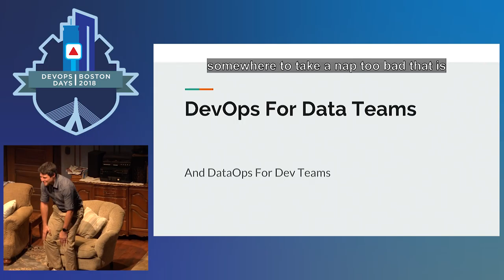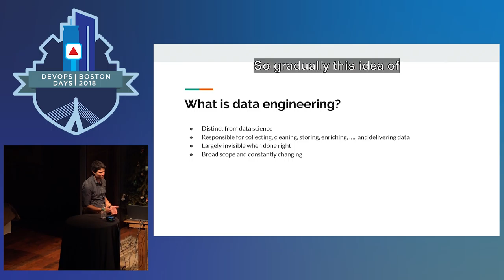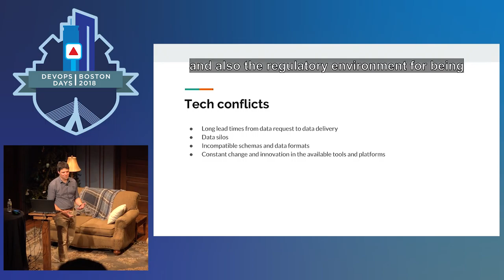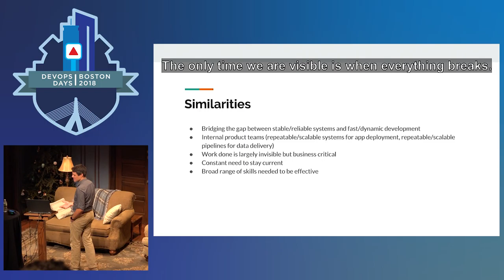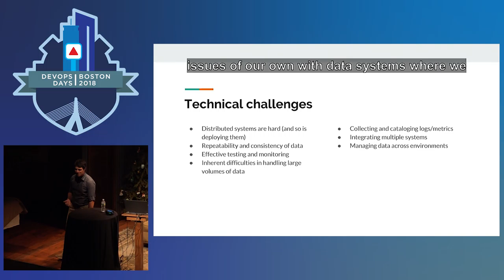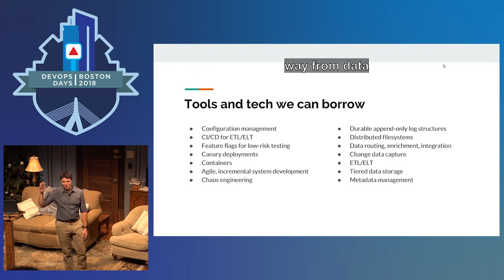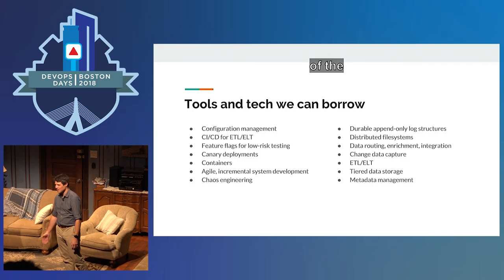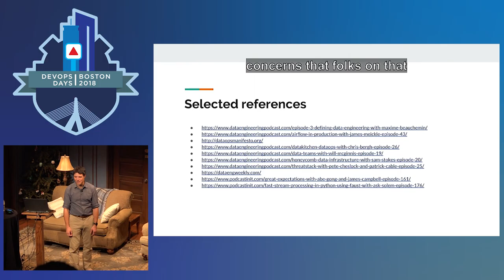DevOpsDays Boston 2018 - DevOps For Data Teams by Tobias Macey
Along with the rise of Data Science as the “Most Glamorous Job Of The 21st Century” came the realization that roughly 80% of a data scientist’s time was being spent collecting, cleaning, and storing the information they needed to do their job. The emerging role of the Data Engineer was created to offload that work onto a separate team and reduce duplication of effort and inefficient use of time. This separation between the management and reliability of an organization’s data and the exploration and interpretation of that information has led to the same tensions that exist between developers and technical operations which we have been working to ease for the past decade.

As practitioners and teams concerned with the engineering and science of data have gained experience and maturity they have also begun re-learning the same lessons that the DevOps transformation has been imparting to the teams concerned with creation and delivery of software. Along the way, data engineers have begun building more processes and tools around automation, testing, monitoring, and alerting of the systems that they are responsible for.

There is a lot to be learned in both directions as data becomes increasingly critical in any successful software system and more complex systems are required to manage all of the moving parts. I’m here to discuss areas that data engineers and operations teams overlap at the technical and social level, the types of tools that can be adopted to improve effectiveness in both directions, and how we can extend the impact of DevOps transformations to more units in the business organization.

By the time you leave you will have a better appreciation of what data engineers do, that there are lots of lessons for us to teach them, and that there are lots of lessons for them to teach us. This talk will also help data engineers to identify their blind spots and how they can address them.